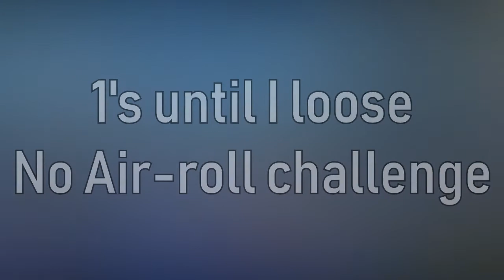NO AIR ROLL! - 1's until I lose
This video is going to be a no air roll challenge!